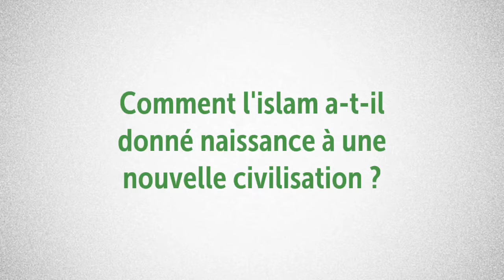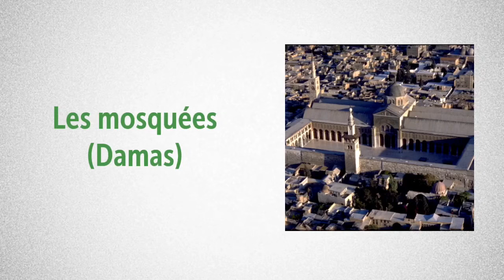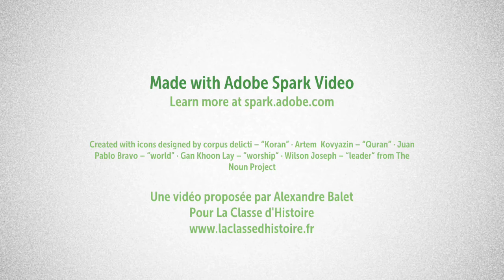5ème - L’islam : pouvoirs, sociétés et culture